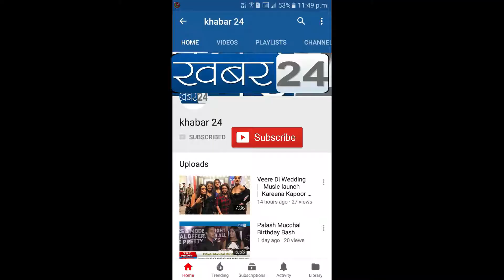Celebrtion our 3rd Anniversary wiht Bollywood The House of Mirabella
Bollywood The House of Mirabella  wiht Celebrtion our 3rd Anniversary